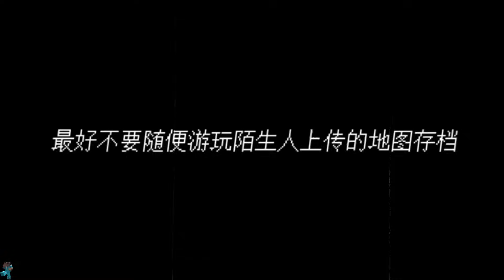我的世界都市传说：不要随便玩陌生人的存档，否则可能会遇到诡异的事情！（Minecraft都市傳說）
►大家好，我是游戏考拉，我喜欢讲述一些有关于我的世界都市传说的故事
►本期故事简介：我的世界：不要随便玩陌生人的存档，否则可能会遇到诡异的事情！